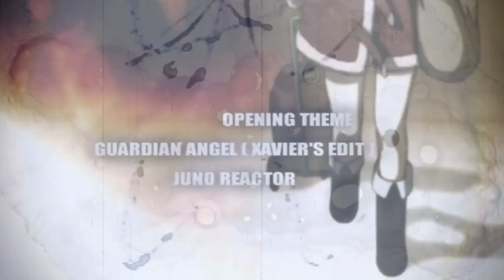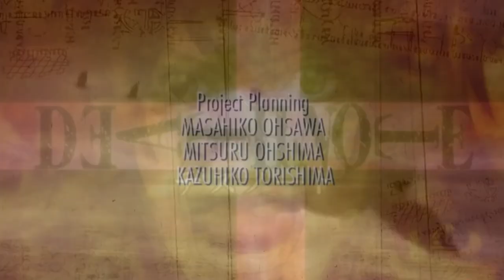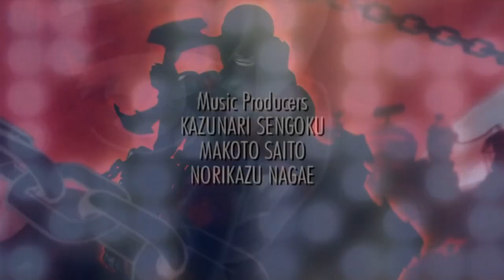Yakui the Maid - Flock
Mad World

Anime: Texhnolyze, Ergo Proxy, Death Note, Deadman Wonderland, Mardock Scramble, Serial Experiments Lain